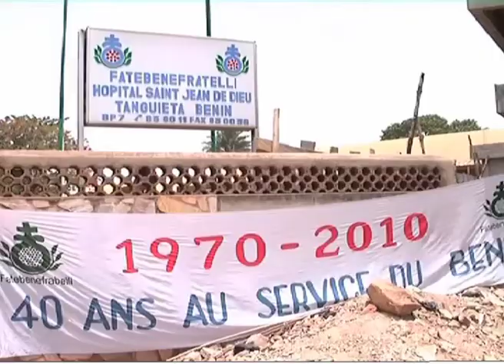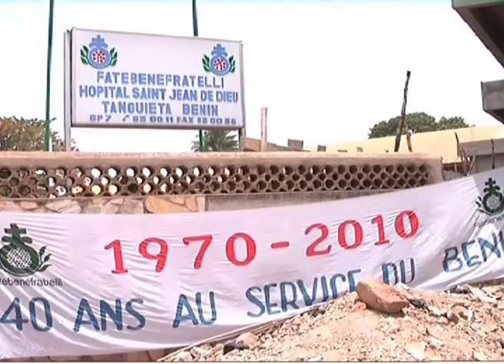Ospedale di Tanguietà in Benin